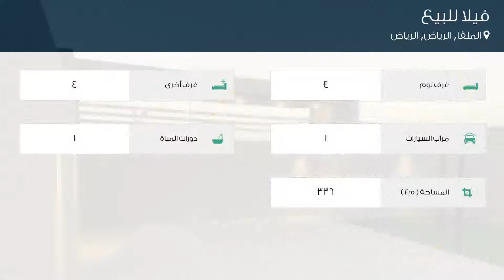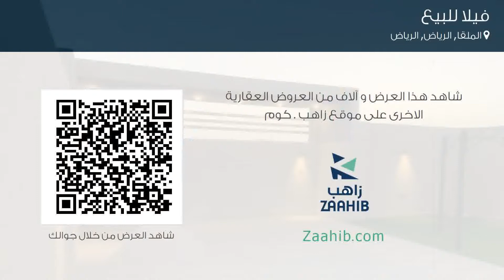فيلا للبيع في طريق أنس ابن مالك, حي الملقا, مدينة الرياض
تفاصيل العرض:-

رقم: 4372556

ميزات:-

4 الغرف, 4 غرف أخرى, 1 عدد دورات المياه, 1 سعة مرآب السيارات, غرفة خادمة, سكني, تجاري, مصعد, صالة